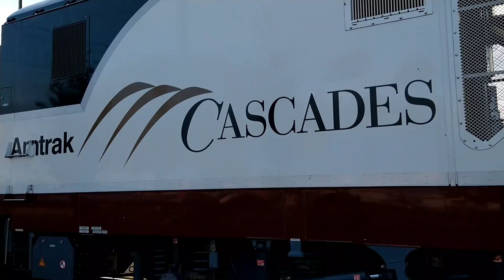trains of October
it's time for another month of trains! this month is yet another great month. leaves change color, and halloween. I saw several CP units BN 1973 and more. well, that's it for now. so here is trains of October!